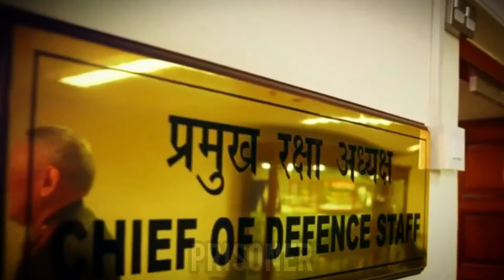Tribute to CDS General Bipin Rawat | Bipin Rawat Whatsapp Status Tamil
Tribute to CDS General Bipin Rawat | Bipin Rawat Whatsapp Status Tamil | Bipin Rawat | Defence | Army | Defence whatsapp status | Army whatsapp status | Defence Ministry | Coimbatore | வீரவணக்கம் | Coonoor helicopter crash | Coonoor

If any use of content is in appropriate please let us know in Youtube message box. We will remove it.